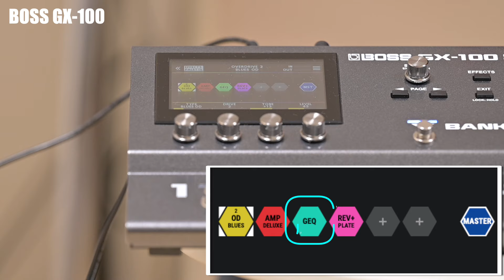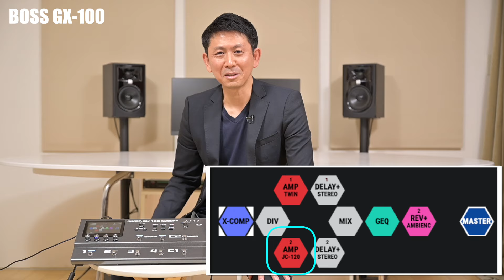BOSS GX-100で作るサウンド・レシピ｜第2回：クリーン・サウンド編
GX-100を使ったサウンドメイク術を紹介！

スタイリッシュな見た目と高品位なサウンドで、自宅からライブまで様々な環境で活躍するマルチ・エフェクター、BOSS GX-100を使ったサウンドメイク術を紹介！　第2回は3種類のクリーン・サウンドの作り方を見ていこう！

各エフェクトの詳細なパラメータはこちらから